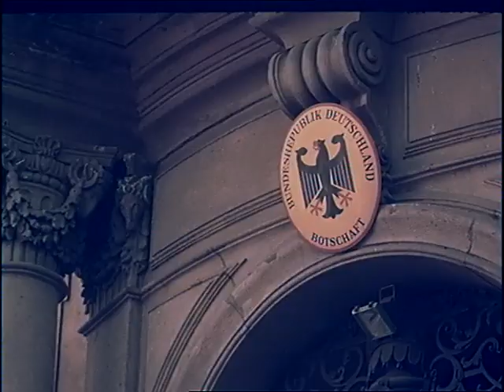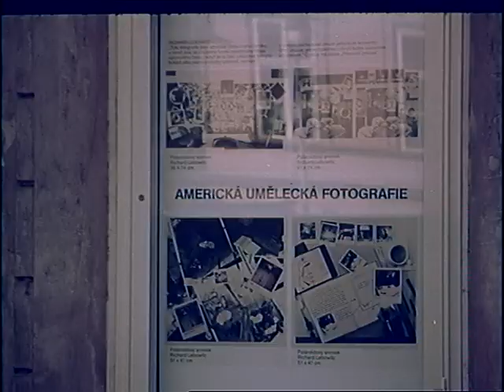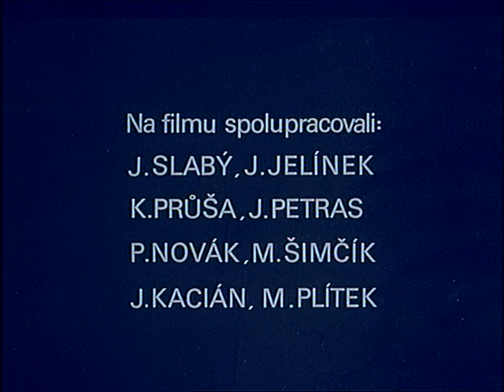Loučení s NDR. 3.10.89 5000 občanů NDR na velvyslanectví SRN v Praze požádalo o azyl.Zpravodaj 38/90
3. října 1989 proniklo 5.000 občanů NDR do areálu velvyslanectví SRN v Praze a požádalo zde o politický azyl…